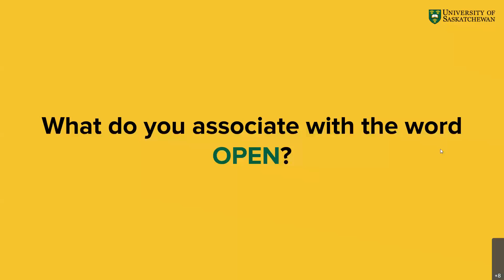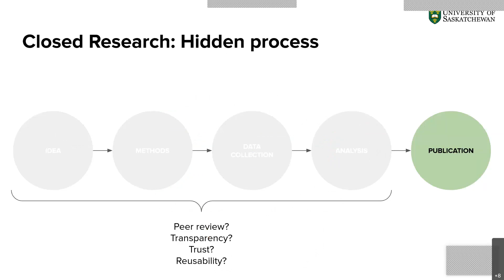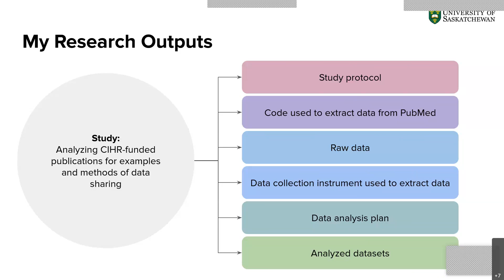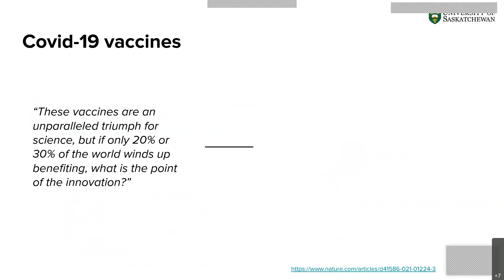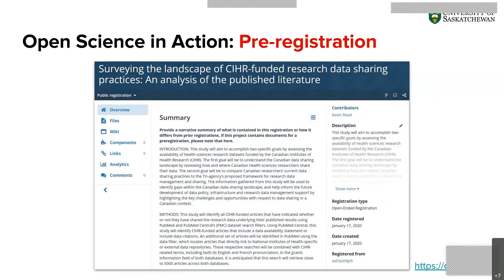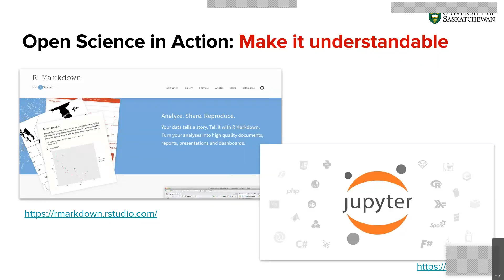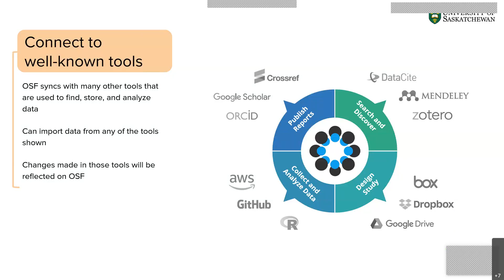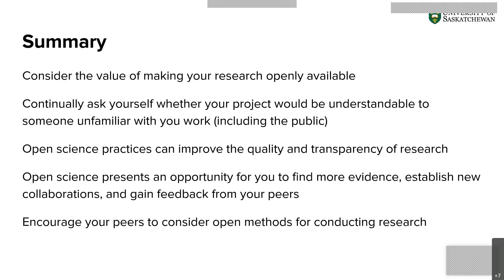Open Science: Sharing Your Research Data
Learn about why and how scientists are moving towards Open Science in addition to Open Publishing -- what it looks like, how it builds better research, and how you can start doing this on your project.